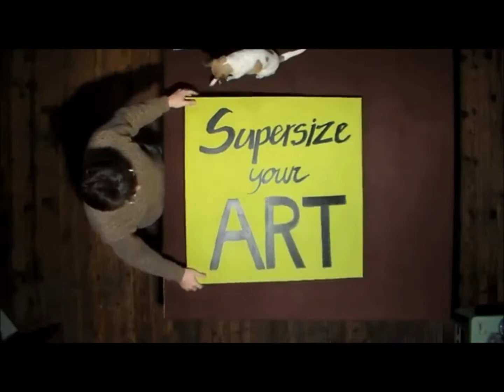Packing Your Genie Canvas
you're a professional painter shipping work to a gallery or a hobbyist sending paintings to family and friends, Genie Canvas Collapsible Canvases make it a breeze to get full-size paintings from one place to another.
Watch this video demonstrating how to pack your Genie Canvas for shipping.
For more information on this product and to purchase, follow this link to the Blick Art Materials